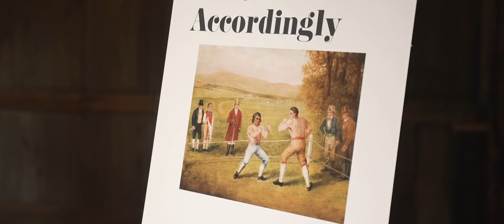Wedding Video | Chloe + Sean | Gloucester, Maine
Wedding Venue: Cunningham Farms, Gloucester, Maine
Wedding Photography: Bonita Gabrielle Photography
Wedding Planning: Dirigo Event Co.
Wedding Sound: The Music Man DJ Service